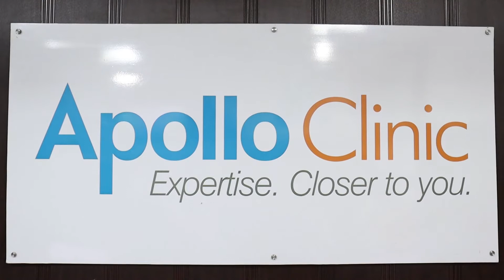Apollo Clinic Chandigarh | Dr. Lissie Palathingal | Ms. & SMO | Problems Youngsters Face In Office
Apollo Clinic is located in sector 8C chandigarh. As the best medical services provider, it delivers world class medical facilities to tricity people.

As the best medical service provider Apollo Clinic Chandigarh provide the services of:-
✅Orthopedics
✅General & Laparoscopic Surgery
✅Obstetrics & Gynecology
✅Ear. Nose. Throat (ENT)
✅Ophthalmology
✅Cardiology
✅Neurology
✅Pediatrics consultant
✅Pediatrics Care & Neurology
✅Dentistry
✅Diabetic care
✅Mammography
✅Internal Medicine

You can easily consult our doctors by booking an appointment.

In this video Dr. Lissie Palathingal is talking about the problems that youngsters are facing in their work areas and how to deal with those problems.
Office is a place where people spend most of their time. Sitting at a desk for hours affects people's health.
Most people spend most of their time working, which not only increases stress, but also has a bad effect on health. Unhealthy lifestyles can prove harmful and dangerous for you. Therefore it is very important for a person to make his workplace healthy. So that it does not affect your life.

✅ Sit less and keep yourself busy with small exercises - if you spend a long time of 8 to 9 hours daily in your office and you have to sit continuously for long hours at the desk, then this will give you shoulder pain, cervical and There may be various spinal problems. To avoid these health issues, taking a break in between long periods of time and keeping yourself busy in small exercises is very important.
✅ Air purifiers and green plants - A stroke of fresh air can prove to be very beneficial in benefiting our health. Fresh aroma leads to better creativity. It helps to do a better job. You will be able to work diligently by planting air purifiers and plants near your workplace.

✅ Install Standing Desk - Standing desks are also available in many offices. Therefore, to avoid sitting for too long, divide your work and time and use the standing desk for good health.

✅ Make your space tasteful - Paint your workplace with green and light colors, so that there will be peace around you, decorating the workplace with personal belongings will not only provide emotional pleasure, but also make the atmosphere more friendly and fresh . Planting some green plants around your workplace can definitely help to make work more comfortable and easier.